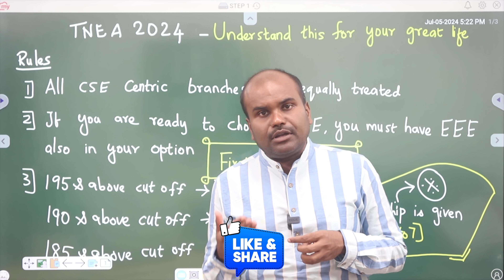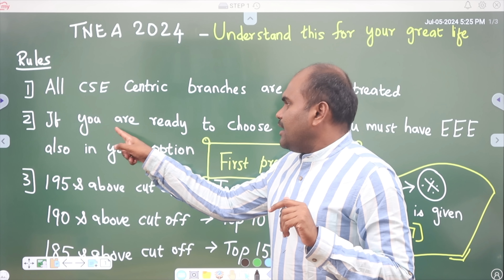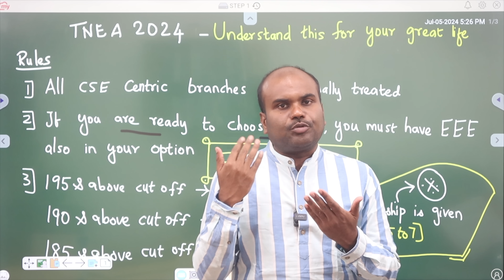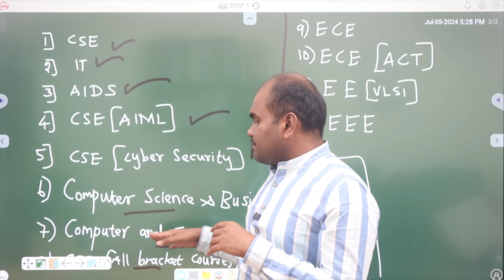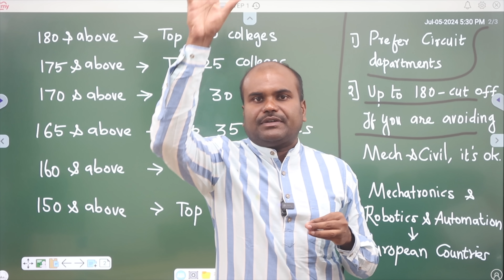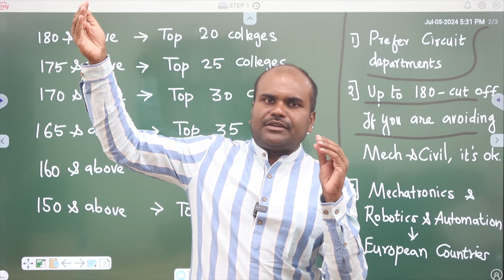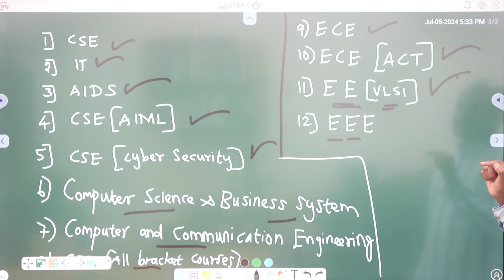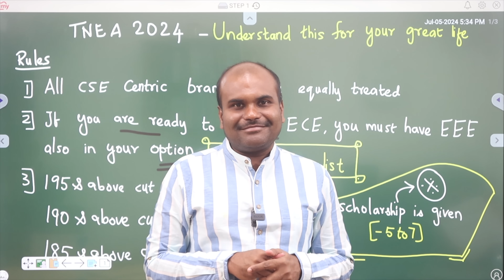TNEA 2024 | Know This Before Choosing Computer Science (CSE) & ECE | Choice Filling Awareness Video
Its APTITUDE, LOGICAL REASONING, VERBAL ABILITY training for Class 12 Completed Students which makes students clear all Internship Interviews (2nd Year in UG) / Placement Interviews (3rd year UG) / CAT Exam / GMAT Exam (Foreign MBA) / GRE (Foreign MS) / GATE Exam (M.Tech. in IIT & NIT & Central Government Jobs) during Under Graduation.

 Architecture
 Agriculture
 Arts & Science
 Biological Sciences
 Commerce
 Computing Science
 Design
 Defense and Pilot Studies
 Economics
 Engineering
 Fashion Technology
 Food Technology
 Fishery Science
 Foreign Languages
 Humanities
 Law
 Management
 Medicine
 Performing Arts
 Research
 Social Sciences
 Teaching, etc.,

OUR SERVICES
1. Interviewing Students & One to One Counselling
2. Career Guidance Seminar
3. Application / Admissions Alert
4. Application fill up
5. Choice filling
6. Self Study guidance